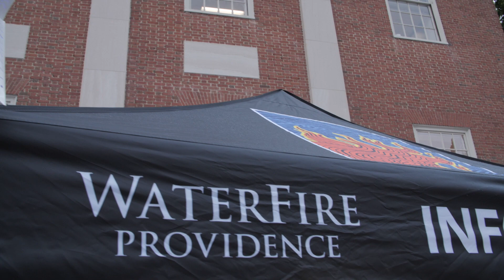Come to WaterFire Full Lighting on June 1st, 2024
Saturday, June 1st
Full Lighting
Sunset ( 8:14 pm ) – 11:00 pm
Onshore programming and vendor open at 6:30 pm

Join us for a full lighting on Saturday, June 1, made possible through the support of the @rhodeislandschoolofdesign . The first full lighting of the 2024 season is set to honor the Commencement of RISD’s class of 2024 and celebrate RISD’s Reunion Weekend. The lighting will begin at 8:30 PM and the braziers will remain lit until 11:00 PM.

This past winter, the WaterFire community lost a dear friend, Michael Grando, who brought his gentle spirit to WaterFire for over two decades. The community is invited to join an observance with the Eastern Medicine Singers and a drum circle in his honor at 7:30 PM in Memorial Park. WaterFire’s traditional observance of the Memorial Canoe, followed by Michael’s Thai boat, will depart Waterplace Basin around 8:55 PM on its voyage down the entire river. At 9:30 PM, near the drum circle, Michael’s daughter Crow Grando will don traditional makeup, and Pierrette will continue Pierrot’s mission of presenting flowers to those along the riverside. A collection of Michael’s images and writings, along with a remembrance book, will be at Market Square all evening.

Videography by Nick Marcoux
Editing by Lessis Silverio